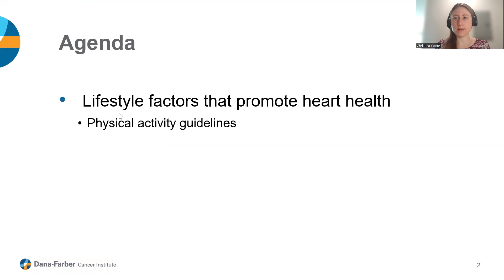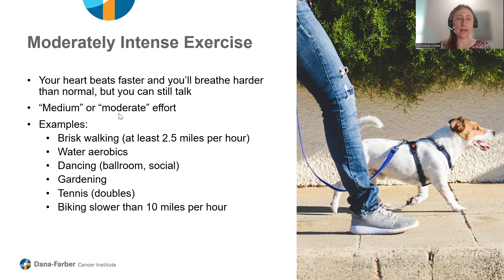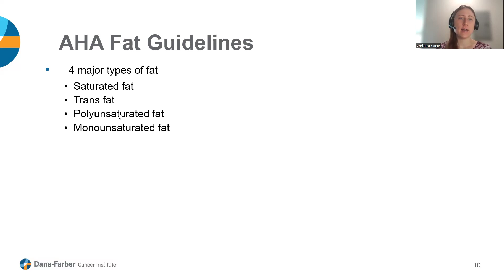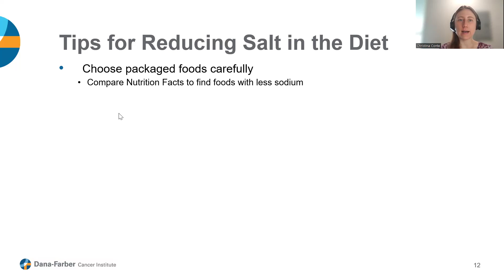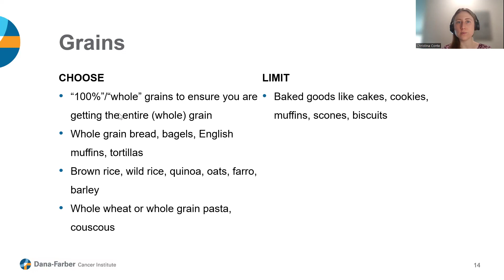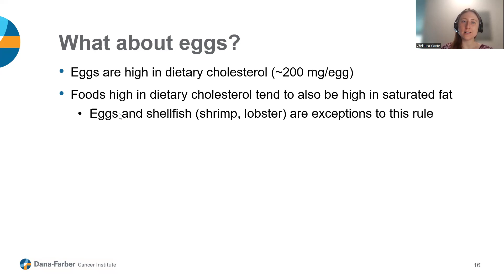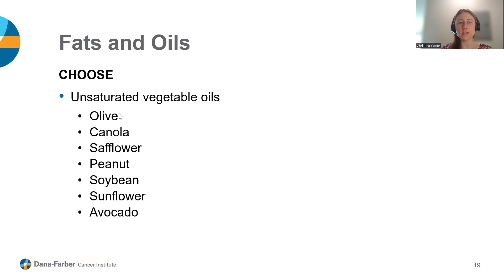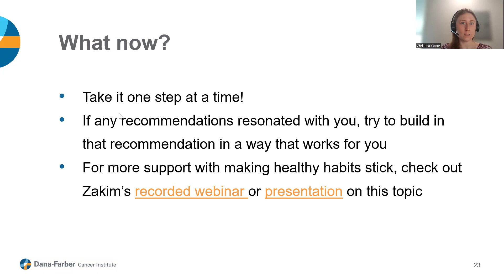Nutrition for Heart Health | Dana-Farber Zakim Center Remote Programming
Learn more about how nutrition can impact your heart health, and receive practical guidance in reducing your risk for heart disease.

For more videos and tips, visit myzakim.dana-farber.org.